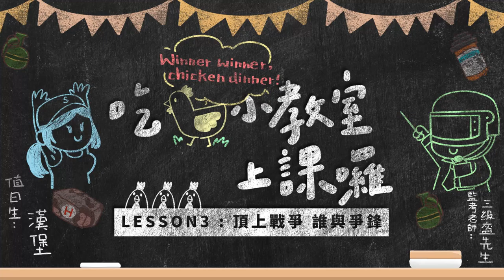【絕地求生M】頂上戰爭！誰與爭鋒 🔫《絕地小教室》Lesson 3：跳屋頂（Ft. 漢堡 Hanhao 🍔）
【吃雞小教室】頂上戰爭！誰與爭鋒 🔫
總是懷疑為什麼敵人都能從屋頂上偷襲你ㄇ？
就讓 漢堡 老師來教你怎麼跳上各種屋頂 👌
快來找到適合你的地方準確的狙擊敵人！
用敵人的盒子排成愛你的形狀 Ho～Ho（♫